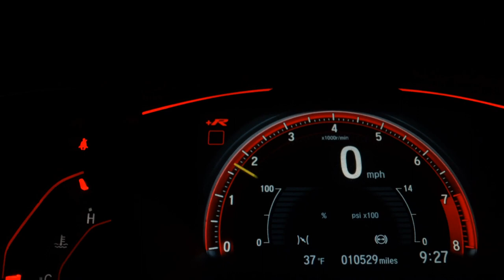HYUNDAI HR - 2017 - São Paulo/SP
Horário de func. Seg. a sexta 09:00 as 18:00/ Sábado as 9:00 as 14:00/  feriados 9:00 as 13:00.
OBS: ESSE VALOR E PARA PAGAMENTO A VISTA. Com TROCA desconsiderar e CONSULTAR VALOR com um dos nossos vendedores (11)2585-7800 /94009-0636/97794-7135

Dados do Veículo
Veículo: HYUNDAI / HR 2.5 HDB
Ano: 2016/2017
Combustível: DIESEL
Portas: 2 PORTAS
Câmbio: Manual
Cor: BRANCA
KM: 241.746

✅ Ar Quente
✅ Direção Hidráulica
✅ Travas Elétricas
✅ Vidros Elétricos
✅ Trio Elétrico